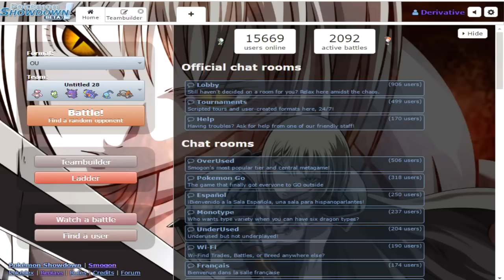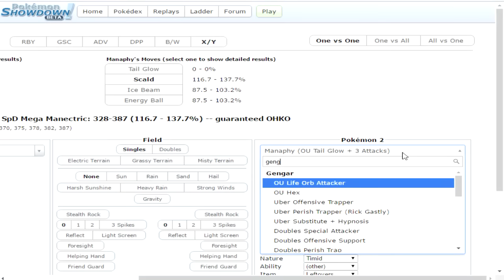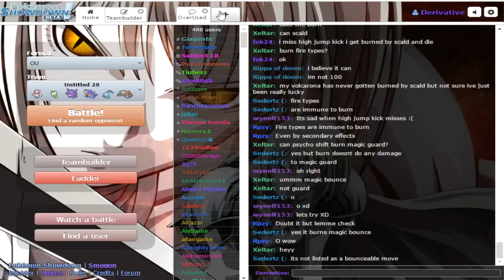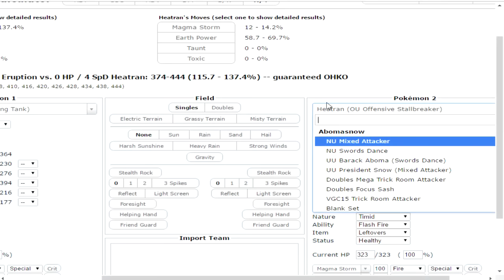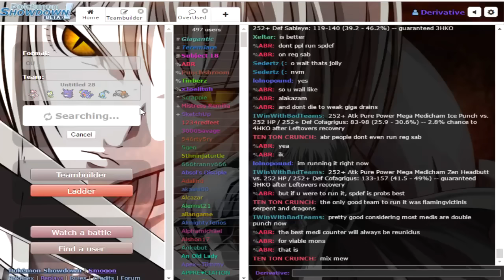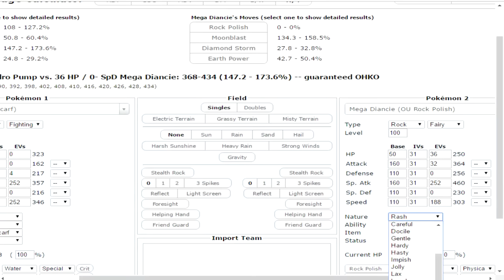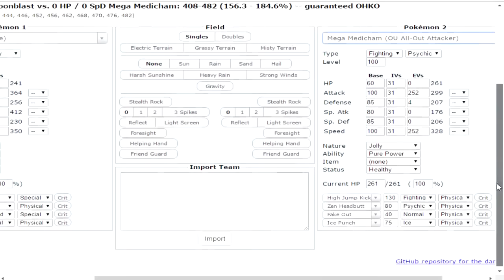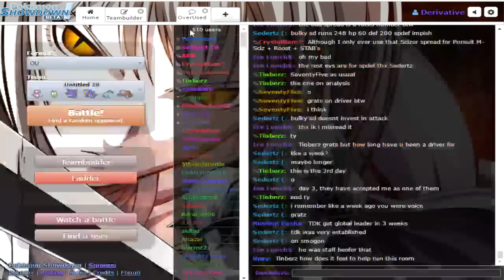Pokemon Showdown: RP Mega Diancie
ANOTHA ONE :]